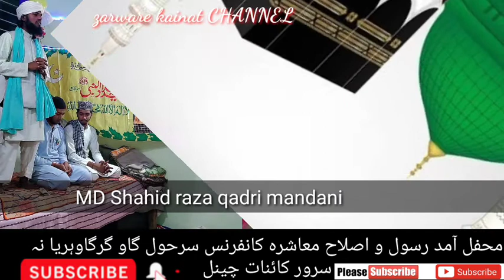MD shahid Raza Qadri mannaniy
सरवर कहूं के मालिको मौला कहूं तुझे
सरवरे कायनात चैनलमौसी ने कायनात
सय्यद हाशमी मियां
सय्यद हाशमी मियां
बरेली शरीफ
سرور کائنات چینل
Sarware kainat
मौलाना जिकरुल्लाह कादरी
मोहम्मद शाहिद रजा कादरी मनमानी
मौलाना शाहिद रजा कादरी मुन्नमोहम्मद शाहिद रजा कादरी
नात शरीफनाते पाक
नाते नबी
नाते मुस्तफा
सुपरहिट नात शरीफ
सुपरहिट नात शरीफ
सुपरहिट नाते पाक
नई नात शरीफ 202नई नात शरीफ
सय्यद हाशमी मियां की तकरीर
तकरीर भाई इस्लामी बयान
माशाअल्लाह पादरी
माल शाहिद रजा
मौलाना शाहिद रजा कादरी मनाना
सरवरे कायनात कान्फ्रेंस
पाकिस्तानी लड़की की नात शरीफहिंदुस्तान की सबसे सुपरहिट शायर
शायरी इस्लाम मौलाना शाहिद रजा
शायरी इस्लाम सज्जाद निजामी
सज्जाद निजामी का नात शरीफ
राहत बिशन पुरी
शायरी इस्लाम राही बस्तवी
ना तो मन कबत
कलामे आला हजरत
आला हजरत का लिखा हुआ कलाम
सुहागरात मनाने का तरीका
मियां बीवी में सेक्स कैसे करें
इस्लामी मालूमात चैनल
हुजूर मनाने राजा मुन्ना मियां
वह सुबह लाल हजार फिरते हैं
तेरे बिन एक बार फिर
उर्दू में से अलिफ लैला
उर्दू मैसेज मूवी
अलिफ लैला
हुजूर हाशमी मियां
हुजूर मनाली मियां
नात शरीफ
नाते पाक
न्यू नात
वाह क्या जूडो कर्म है सही बता तेरा
सूरज का चमकना तो बस एक बहाना है
मुझको गधा बनाकर मदीने में डाल दे
नात शरीफ मुझको गधा बनाकर मदीने में डाल दो
हुजूर गाजिया मिल्लत
मैंने यह कब कहा मुझे दुनिया कमाल दे
मैंने यह कब कहा मुझे दुनिया कमाल दे मुझको गधा बनाकर मदीने में डाल दे
सज्जाद निजामी का सबसे सुपरहिट नात शरीफ
दिलबर शाही
असद इकबाल की नात शरीफ
न्यू नात शरीफ असद इकबाल
पीर साकिब शामी
पीर साकिब शामी पाकिस्तान
रजा साकिब मुस्तफाई
आजा साकिब मुस्तफाई की तकरीर
तकरीर इस्लामी बयान राजा साहिब मुस्तफाई
साकिब रजा मुस्तफाई पाकिस्तान
पाकिस्तान की लड़की की नात शरीफ
मुशायरा
भोजपुरी में नात शरीफ
 رضا ثاقب مصطفائیरजा साकिब मुस्तफाई
نعت شریف
 تقریر اسلامی بیان
تقریرواسلامی بیان
سرورکائنات چینل
 تقریر اسلامی بیان
محمد شاہد قادری منانی
मुनाजरामुशायरा
मियां बीवी का फोटो
मियां बीवी के हुकूक
نئی ویڈیو
نئی نعت شریف
سجاد نظامی کا لکھا ہوا نعت شریف
مسلم سیکس کرنے کا طریقہ
سورج کا چمکنا تو بس ایک بہانا ہے
سرکار کے جلوؤں سے روشن یہ زمانہ
واہ کیا مرتبہ ہے غوث ہے بالا تیرا اونچے اونچوں کے سروں سے قدم اعلیٰ تیرا
مجھ کو گدا بنا کے مدینے میں ڈال دے
فلم کے سارے گانے
اردو گانا
منقبت حضور غوث اعظم
منقبت بزرگوں سے پاک دینی معلومات چائنا
بلاغلو لا بکمالہ ہی کاشفات دوجا بھی جمالی
صلاۃ و سلام ام
اویس رضا قادری نعت شریف۔
اویس رضا قادری کی نعت شریف
گناہوں کی عادت چھڑا میرے
مجھے نیک انساں بنا میرے مولا
سہاگ رات منانے کا طریقہ
شادی کی پہلی رات کیا کریں
نعت شریف
علیہ الرحمۃ والرضوان کے لکھی ہوئی نعت شریف
ओवैस रजा कादरी
वेश रजा कादरी
पाकिस्तानी नात शरीफ
इंडियन नात शरीफ
दुर्गा जी अंबिकापुर ताजुशरिया ले रहमान के गाने
सय्यद अमीनुल कादरी
सैयद तौसीफ उर रहमान
मौलाना तौसीफ उर रहमान
अल्लामा
हजरत अल्लामा मुकीम उर रहमान की तकरीर
हुजूर ताजुश्शरिया ले हम रिजवान की तकरीर
सरकार के जलवों से रोशन जी जमाना है
मुस्लिम नाथ गाने
मुस्लिममुसलमानों की पहचान
मुसलमान की पहचान क्या है.वह कौन सी चीज है जिसे करने से गुनाह कबूल होती है
कौन सी चीज है जिसे करने से मुसलमान से खाली हो जाएगा
हुजूर ताजुश्शरिया के लिखा हुआ कलाम
कलामे ताजुश्शरिया
वह कमाल ए हुस्न ए हुजूर है कि घुमाने नक्शे जहां नहीं

उर्दू गाना
सैयद मुकीम उर रहमान
सैयद अशफाक अली
सैयद साहब की तकरीर
तकरीर इस्लामी बयान
हुजूर गाजिया मिल्लत
फारूक रिजवी
हजरत मौलाना फारूक रिजवी
नात शरीफ
नात शरीफ
नाते पाक
Muhammad Shahid raza qadri mandani Sahb ki taqrir
असद इकबाल
राहत बिशन पुरी
सज्जाद निजामी
सज्जाद निजामी की लिखी हुई कलाम
सज्जाद निजामी नात शरीफ
नात शरीफ इंडियन
सदा ए कर्बला
उर्दू मैसेज
पैरा में हुजूर ताजुश्शरिया
सरकारे कायनात चैनल
सरकारे दो आलम
नात शरीफ
हुजूर ताजुश्शरिया
سجاد نظامی
جناب سجاد نظامی
سورج کا چمکنا تو بس ایک بہانہ ہے
دنیاکی ہر فضا میں ہے اجالا رسول
دنیا کی ہر فضا میں ہے اجالا رسول کا
سورج ہے لاجواب نہ چندہ ہے لاجواب
دونوں جہاں میں گنبد خضرا ہے لاجواب
محمد شاہد رضا قادری منانی
مولانا محمد شاہد رضا قادری منانی
سرورکائنات چائنل
تکریر واسلامی بیان
تقریر اسلامی بیانات
तस्लीम आरिफ
कव्वाली
अजमेर शरीफ की कव्वाली
अजमेर शरीफ
अजमेर शरीफ की पहाड़ी

تسلیم عارف قوالی
راہی بستوی نعت شریف
Muhammad Shahid raza qadri mandani